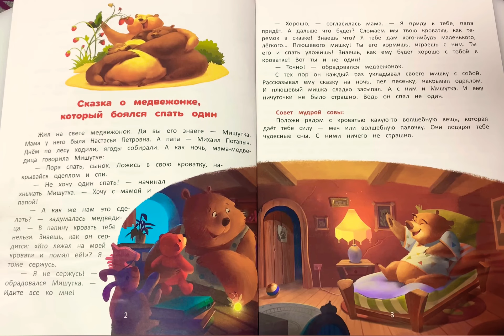Сказка о медвежонке, который боялся спать один.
Если ваш ребёнок боится засыпать один, послушайте онлайн сказку о медвежонке 🤗